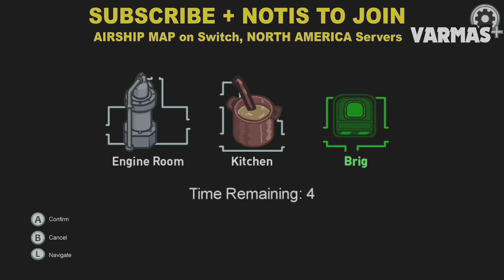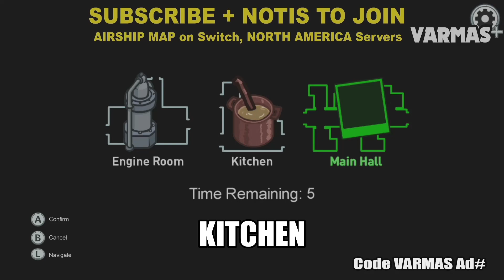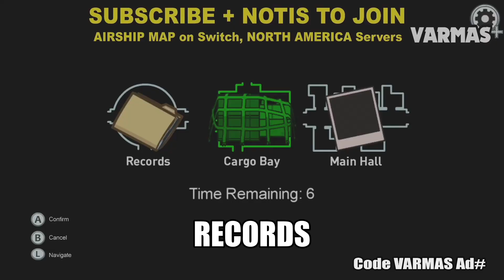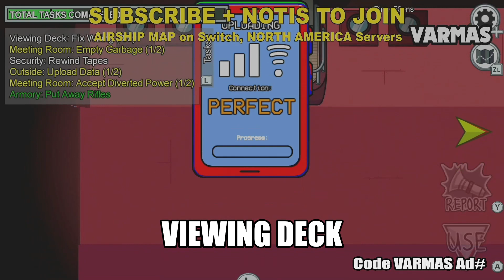NEW Locations in AirShip Map - Among Us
USE CODE : VARMAS
Armory,
Brig,
Cargo Bay,
Cockpit,
Communications,
Electrical,
Engine Room,
Gap Room,
Kitchen,
Lounge,
Main Hall,
Medical,
Meeting Room,
names.txt
Records,
Security,
Showers,
Valult,
Viewing Deck,